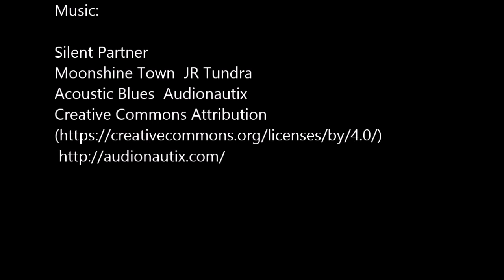Motorcycle Roads - Transalpina DN67C Romania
Balkan Tour 2017 , two couple and two V-strom